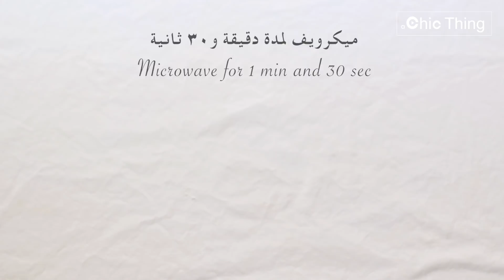كوب الكوكيز بالميكرويف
المقادير:
٤ ملاعق كبيرة دقيق جميع الاستعمالات
ربع ملعقة صغيرة باكنج باودر
١ ملعقة كبيرة سكر
ربع كوب حليب
٣ ملاعق كبيرة فول سوداني
شوكلاتة

Microwave Chocolate Chip Cookie In A Mug
Ingredients
4 tablespoons all-purpose flour
¼ teaspoons baking powder
1 tablespoon sugar
¼ cup milk
3 tablespoons peanut butter
chocolate chips

Serves 1